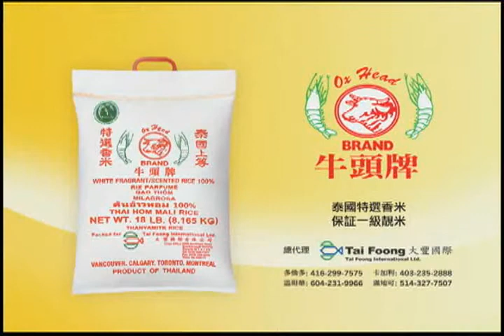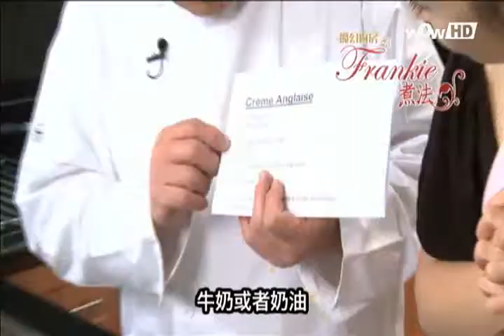Frankie Kitchen S01 EP5 1of3